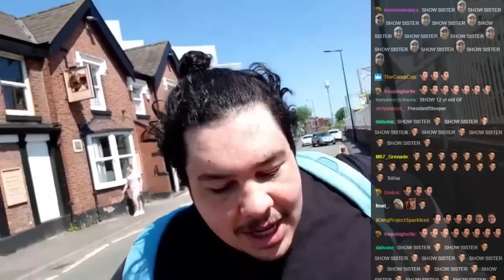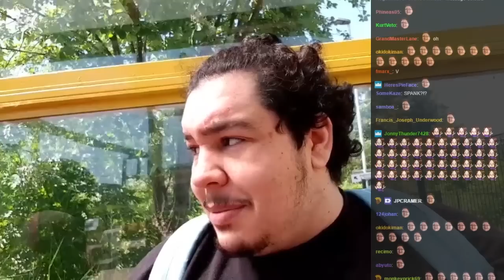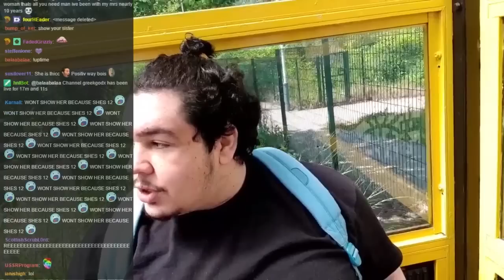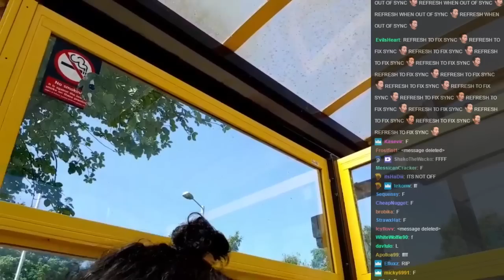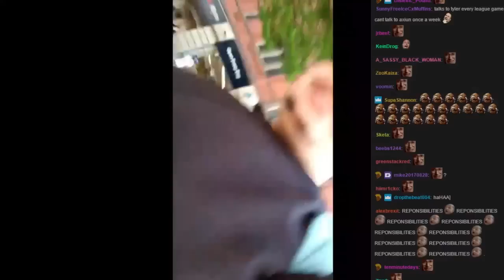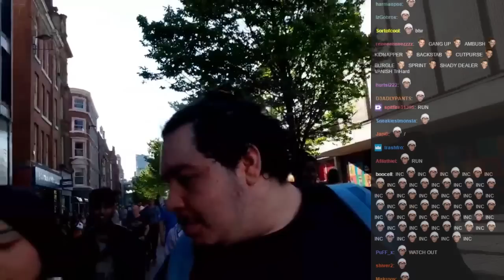ANOTHER STREAM - ANOTHER LEAK